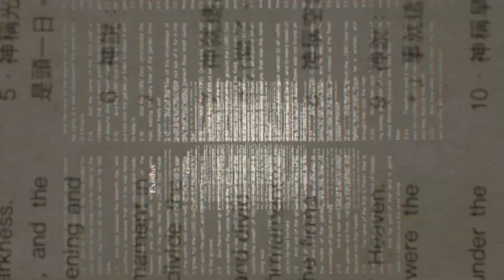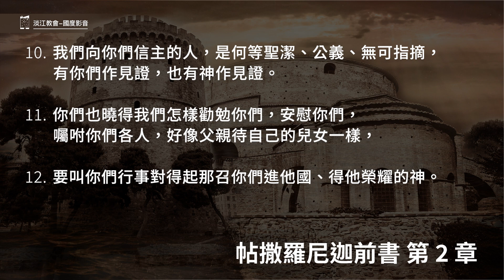221205 帖撒羅尼迦前書 2章1~12節 保羅在帖撒羅尼迦的工作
帖撒羅尼迦前書 2章1~12節
1.弟兄們，你們自己原曉得我們進到你們那裡並不是徒然的。
2.我們從前在腓立比被害受辱，這是你們知道的；然而還是靠我們的神放開膽量，在大爭戰中把神的福音傳給你們。
3.我們的勸勉不是出於錯誤，不是出於污穢，也不是用詭詐。
4.但神既然驗中了我們，把福音託付我們，我們就照樣講，不是要討人喜歡，乃是要討那察驗我們心的神喜歡。
5.因為我們從來沒有用過諂媚的話，這是你們知道的；也沒有藏著貪心，這是神可以作見證的。
6.我們作基督的使徒，雖然可以叫人尊重，卻沒有向你們或向別人求榮耀；
7.只在你們中間存心溫柔，如同母親乳養自己的孩子。
8.我們既是這樣愛你們，不但願意將神的福音給你們，連自己的性命也願意給你們，因你們是我們所疼愛的。
9.弟兄們，你們記念我們的辛苦勞碌，晝夜做工，傳神的福音給你們，免得叫你們一人受累。
10.我們向你們信主的人，是何等聖潔、公義、無可指摘，有你們作見證，也有神作見證。
11.你們也曉得我們怎樣勸勉你們，安慰你們，囑咐你們各人，好像父親待自己的兒女一樣，
12.要叫你們行事對得起那召你們進他國、得他榮耀的神。